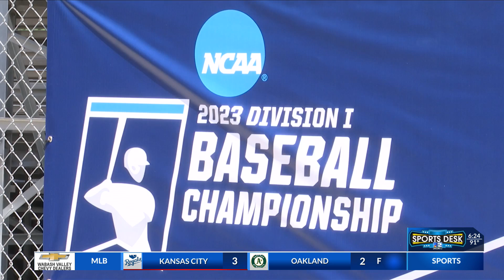ISU introduces Nathan Christensen as new athletic director